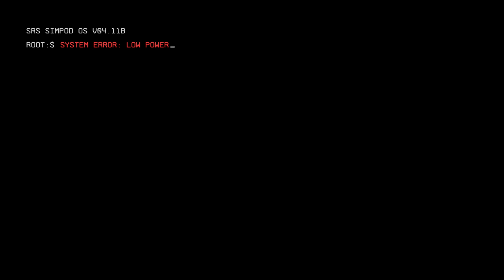Titanfall 2 Campaign (Master Difficulty) - Prepare For Titanfall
Buy through my G2A Goldmine or CDKey link below and I get a sliver of the proceeds. :)